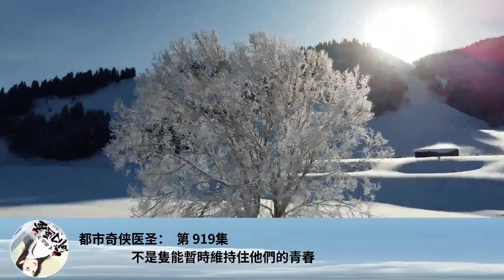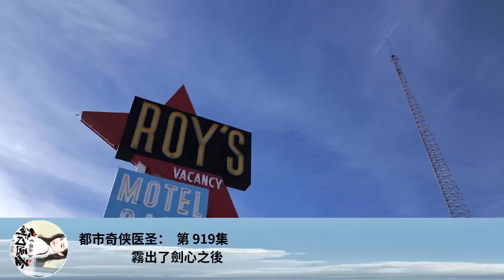都市奇俠醫聖： 第 919集